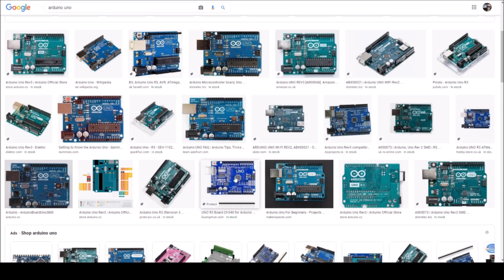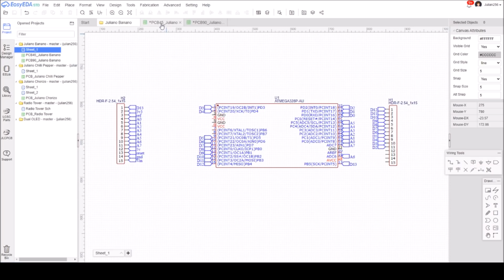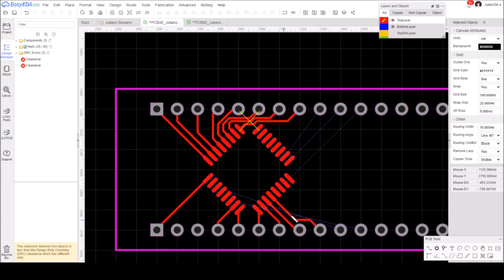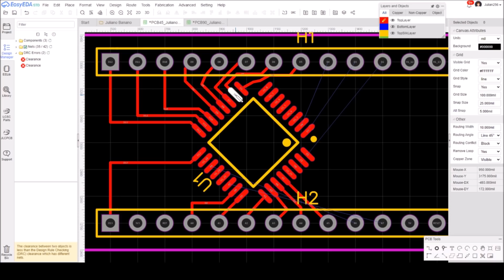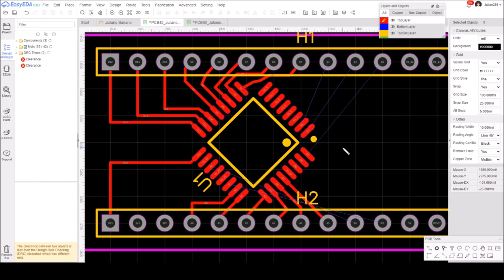Chip at 45° - Why?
Is this a style thing, or is there another reason for diagonal mounting?

(We each get £50)